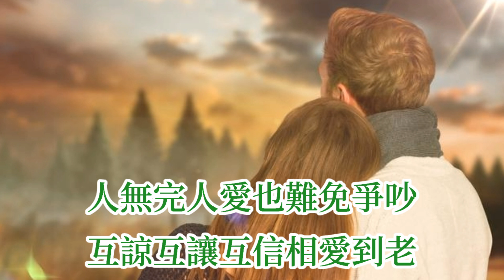🎶🎶💓一起變老的幸福 💓🎶🎶 演唱：曾雨軒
一起变老的幸福

作词：余云飞
作曲：余云飞
出品人：卞洪强
出品公司：环鼎国际文化

人生太短完美事太少
不完美的你我相爱正好
两人互补熬过风雨飘摇
互敬互爱互勉互相依靠

执子之手再与子偕老
总为对方付出不求回报
人无完人爱也难免争吵
互谅互让互信相爱到老

这一生最幸福是陪你一起老
慢慢看着皱纹刻下了线条
虽然谁都无法逃脱岁月的刀
有你陪伴我就没想过求饶

轻轻让着光阴催白了发梢
改不掉的毛病偶尔让我烦恼
但我心里世间始终你最好